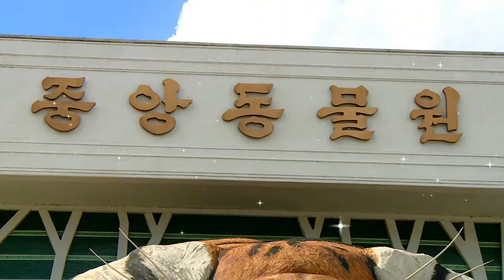중앙동물원의 새 식구들